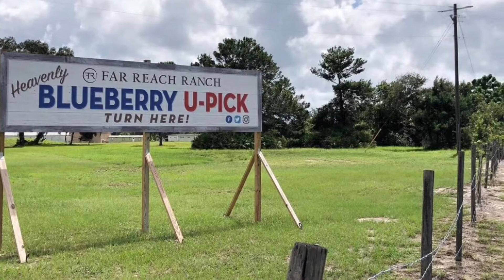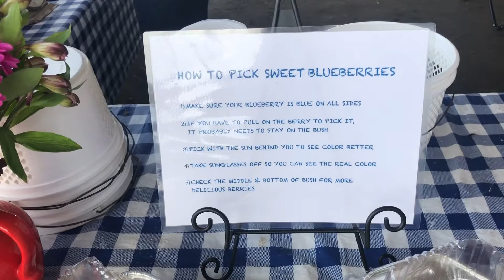Blueberry Picking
We had an awesome time picking blueberries at Far Reach Ranch in Tavares Florida. After they rode us into the field we were able to pick from several different varieties. They also had jam and baked goods for sale. Come check them out.